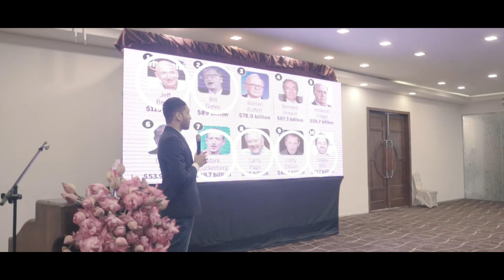ඉදිරිය - ව්‍යවසායකත්ව වැඩසටහන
ගිය වසරේ පැවති "ඉදිරියට" සම්බන්ධ වූ ඔබ සැමට බෙහෙවින් තුති !

කුරුණෑගල වෙනස් කරන ඉදිරිය මීලග පියවර ලගදීම...